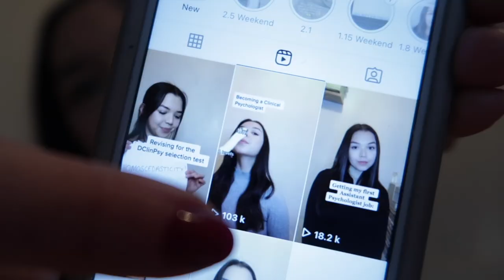Weekly vlog: reflecting on the DClinPsy selection test + hearing back from Essex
In this weekly vlog, I do some reflecting on the DClinPsy selection test and hear back from Essex!!

TIMESTAMPS
00:00-00:59 Intro
01:00-01:51 Reflecting on the selection tests
01:52-03:32 Hitting 1k on instagram + who am I?
03:33-04:38 A chill evening
04:39-06:43 Trying out THE viral mascara
06:44-08:00 Filming a reel
08:01-09:37 Hearing from Essex
09:38-11:26 The Psychology Platform event
11:27-13:42 DClinPsy application fatigue
13:43-16:14 Very mini Zara try on haul

Autumn (Prod. by Lukrembo)